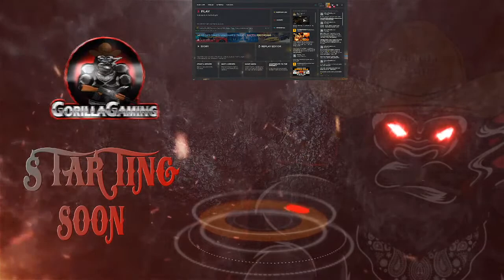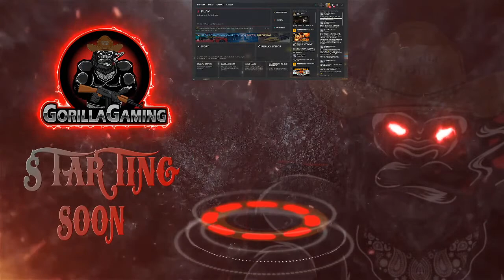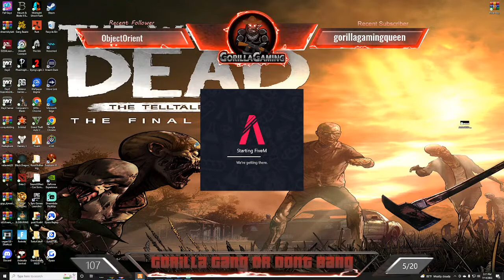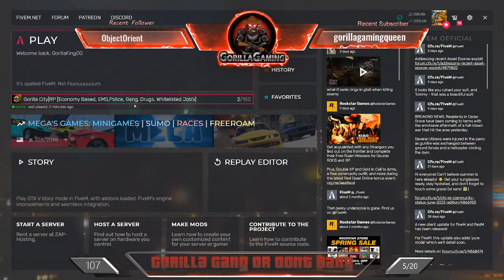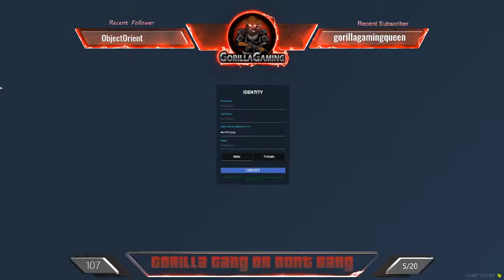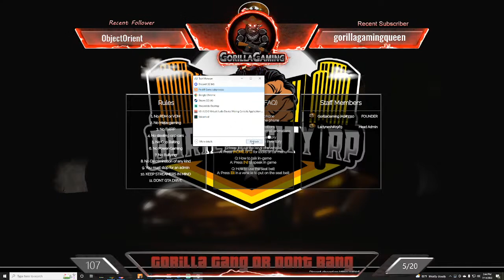Gorilla City RP Tour!!!